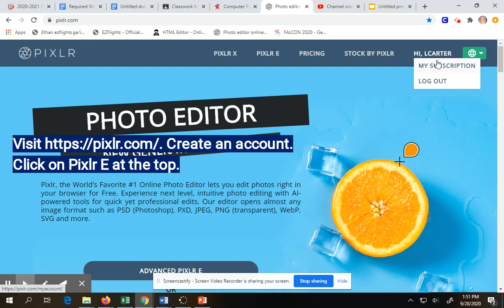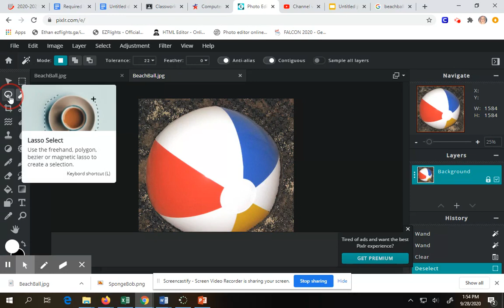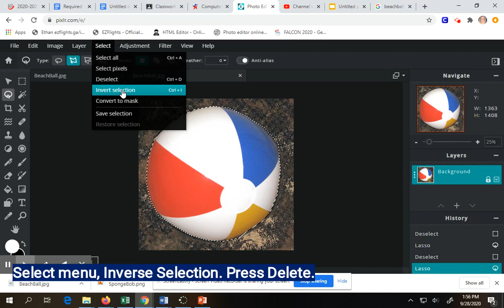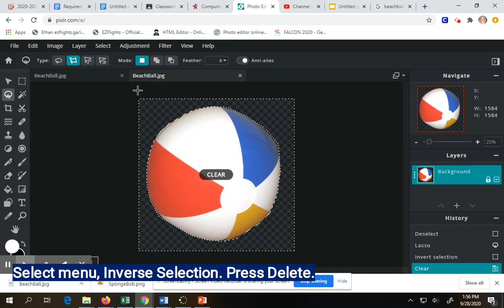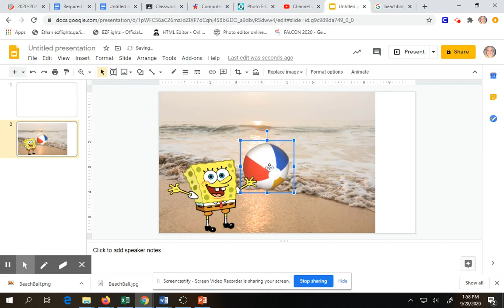Insert Images, Remove Background, and Layering with Pixlr.